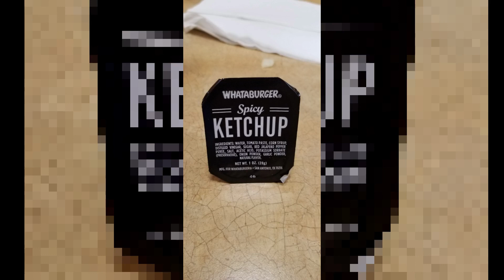BASS FISHING WITH TX YAKERMAN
Part 2 of our Texas trip took us to fish with TX Yakerman and our first trip to Whataburger.  We missed a chance to fish with Fat Rob's Fishing and Flurgh due to our flat tire.  Next time.  Did Yakerman put us on any giant Texas bass?

LOCATION:   Southern, IL

KAYAK EQUIPMENT:

- 2017 Jackson Coosa HD.  Thanks to Beth and Miles @ for getting me into the kayak that worked best.
- Bending Branches Paddle

FISHING GEAR WE USE:

- Worm Lure(Senko)(Green Pumpkin)
- Whopper Plopper (Loon)
- Senko Whacky Rig Tool
- ReelSonar Fish Scale

CAMERA GEAR WE USE:

DJI Phantom 3 Standard
Sony PowerShot DSC HX80
GoPro Hero3 Silver
SJ4000 Camera w/2 batteries
GoPro Charger plus Batteries
GoPro External Microphone
GoPro Head Mount/Chest Mount & Bundled Accessories
GoPro Gooseneck Kayak Mount
Micro SD Card (32GB)